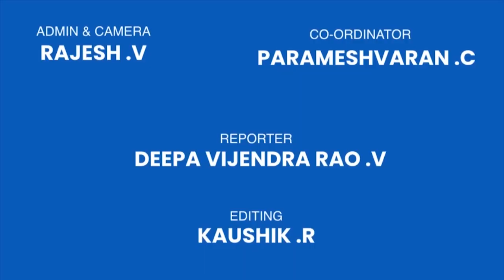Rithika Singh's Verithanam Dance in Dindigul Thalappakatti's Superwoman Contest | Chennai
Rithika Singh's Verithanam Dance in Dindigul Thalappakatti's Superwoman Contest at Anna Nagar on 7-3-2020